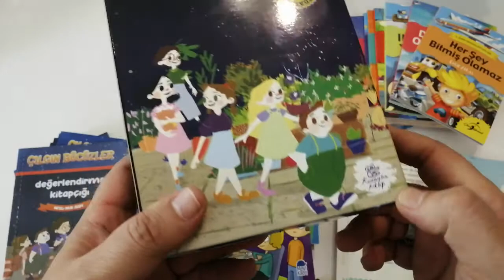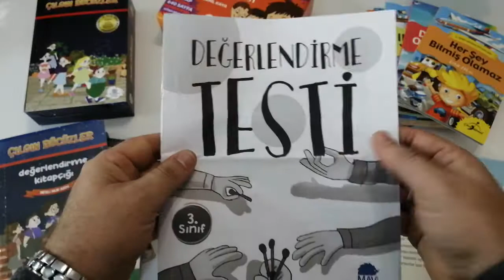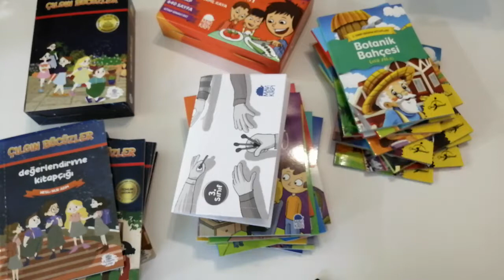3. SINIF OKUMA SERÜVENİM (30 KİTAP)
Macera Dolu Değer İçerikli Hikayeler Serisi
🚛 KARGO BEDAVA 🚛
🏡Kapıda Nakit Ödeme Kolaylığı
**Tüm Kartlara Taksit Fırsatı
Sipariş ve Bilgi Hattı WhatsApp SMS
Kitapandkitap.com